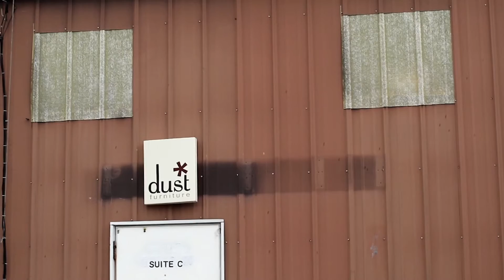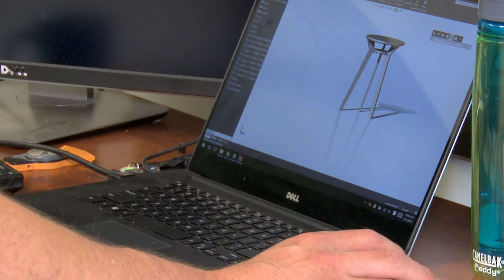Dust Furniture: the Beauty of Mechanical Engineering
Vincent Leman has a love for all things artistic, and all things mechanical: so he combined them into one passion for building beautiful furniture.  Dust Furniture pieces have abstract curves, otherworldly angles... and a solid basis in Mechanical Engineering.  In this alumni profile, Vincent talks about how his education at Purdue informs the design and manufacture of his unique furniture.

Check out all three of Vincent's lines:
Dust Furniture bold and artistic
Rocket Mission modern office furniture